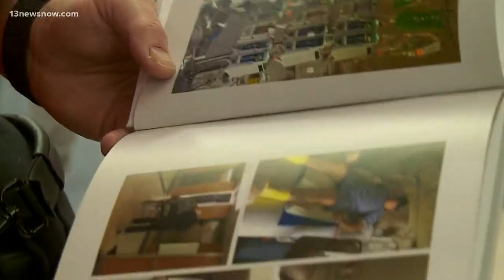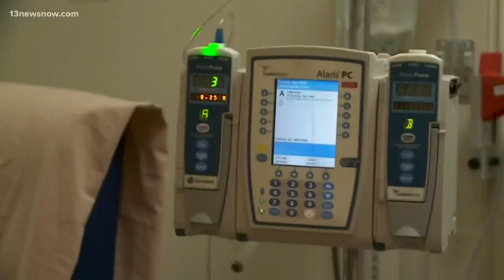Former Sentara Heart Hospital patient turns volunteer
Rufe Vanderpool what patients at Sentara Norfolk General Heart Hospital are going through. As 13News Now Megan Shinn reports, his mission is to make them smile.